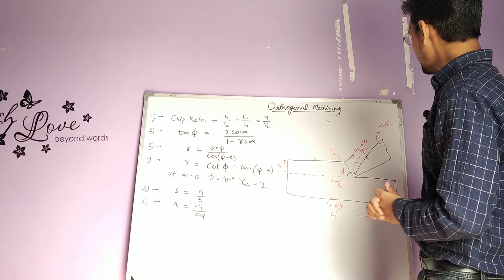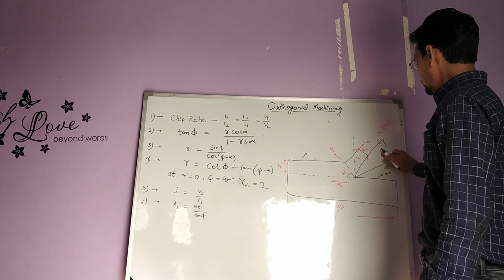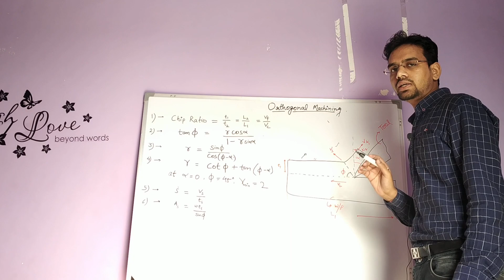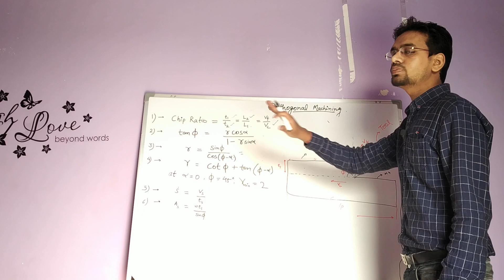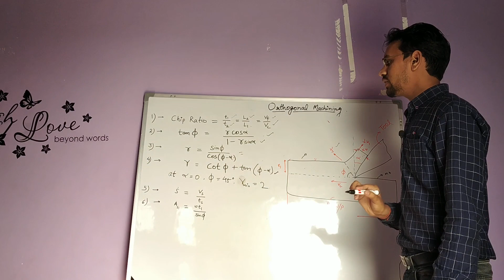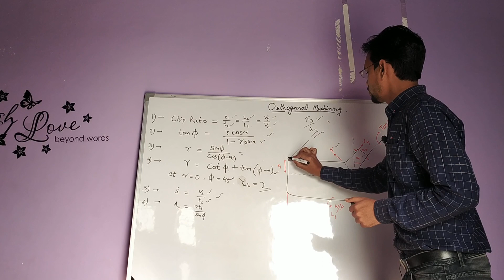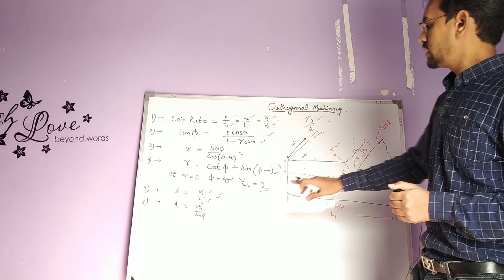PF1. Orthogonal Cutting || Formula series || Production Engineering || GATE || ESE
This video explain Production Engineering formula for quick revision of subject for all competitive exams.